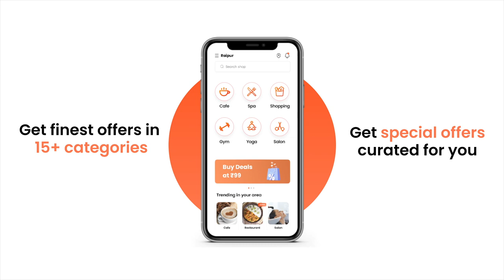Bazooka | Film 1 | Shravan L Bokadia | Digital Ad Film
From ideation to final delivery, it's all done by us!

Credit List
Brand - Bazooka
Brand Team - Prakhar

Producer, Director, Post Producer - Shravan Bokadia (@shravan_b2729 )
DOP - Jeetesh Suthar (@jeeteshsuthardp)
Writer - Atharva Jadhav, Asiya Shaikh

Art Director - Chinmay (@chinmay.sawant55 )
1st AD - Sarthak Jain (@jsarthak10)
HMU - Deepak and team

Casting - Ganesh
Actors - Alok, @satyen.chaturvedi , @shrutika_2303 , Maahir

Spot - Dhanraj

Camera Team - Dabloo, Mukesh
Catering - Spice of Life

Asst Editor - Sahil B (@sahil_bhadra )
Graphics - Himankush (HK) (@h.k.w0rks )
Voice Over - Ayush Agrawal